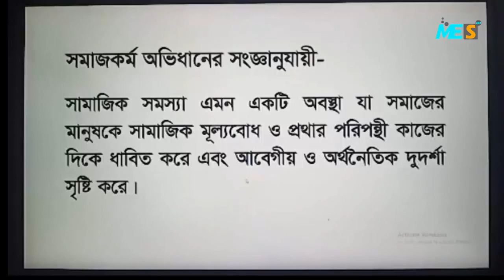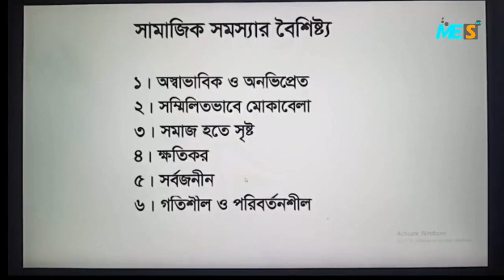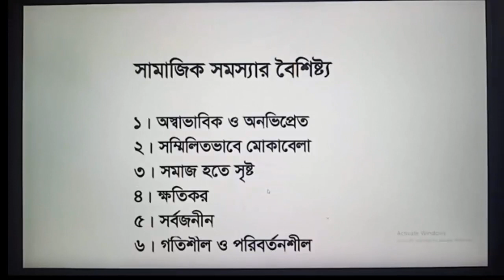সামাজিক সমস্যার ধারণা ও বৈশিষ্ট্য (Concept of Social problems and it's Characteristics) l HSC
এইচএসসি সমাজকর্ম (একাদশ-দ্বাদশ শ্রেণী) - HSC Social Work
সমাজকর্ম ২য় পত্র
অধ্যায় ৩: সামাজিক সমস্যা সমাধানে সমাজকর্মের অনুশীলন
বিষয় (Topic) : সামাজিক সমস্যার ধারণা ও বৈশিষ্ট্য (Concept of Social problems and it's Characteristics)

অনলাইনে পড়াশুনার ব্যাপক প্রসার ঘটাতে এবং পড়াশুনাকে আরও সহজতর করার লক্ষে, আমাদের চ্যানেলটিতে (Mohiuddinn-EduSpot) প্রতিনিয়ত বিভিন্ন টপিকের (পিএসসি, এসএসসি, এইচএসসি, অনার্স ও শ্রেণীভিত্তিক) উপর ভিডিও লেসন আপলোড করা হচ্ছে। শিখে যাও আমাদের চ্যানেলের সাথে।